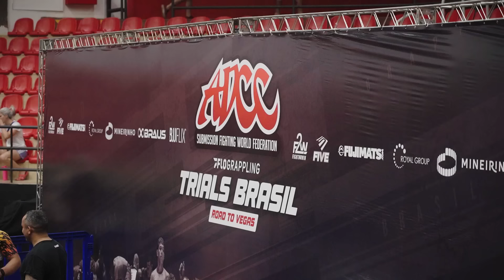ULTIMATE ADCC Trials In Sao Paulo Highlight!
See who punched their ticket to compete against the worlds best grappler at The Sao Paulo Trials!